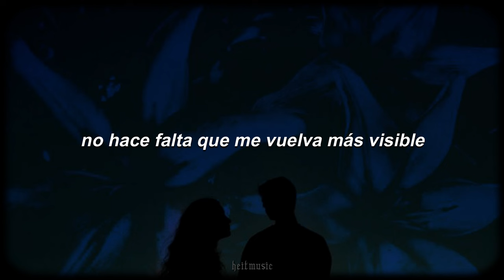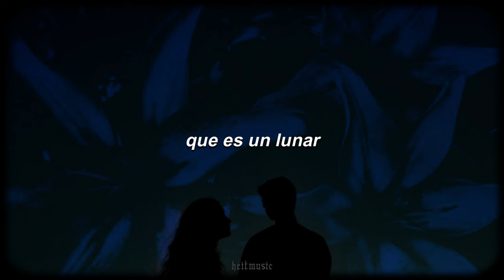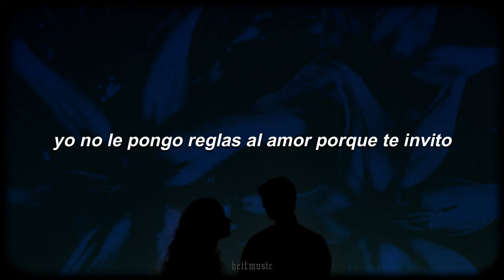renée - dharma mudra || letra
▬ Letra ▬
No hace falta que me ponga predecible
No hace falta que me vuelva más visible
Hoy quiero ser
lo que soy
y creer
Y creer que la pasión es suficiente
para no jugar a esos juegos de mente
Vos sos mi bien,
sos mi oráculo zen
que me dice que vivamos el momento
con el cósmico sentido de ir más lento,
estremecer
y dejar de correr
la carrera del mercado acelerado
que cotiza los amores razonados
Yo no seré
lo que soy
sin tu piel
No le pongo reglas al amor porque te invito
a que descubramos el placer de lo infinito
Mi amor no cumple requisitos
de amor oh oh
Hoy quiero llevarte hacia lo profundo
hoy lxs dos vamos a hacer que acabe el mundo
que es un lunar
un pequeño ritual
En el universo amplio y relativo
cuando lo pensamos tanto no es fluido
Dharma Mudra
llévame más allá
Que no le pongo reglas al amor porque te invito
Yo no le pongo reglas al amor porque te invito

heitmusic ♪